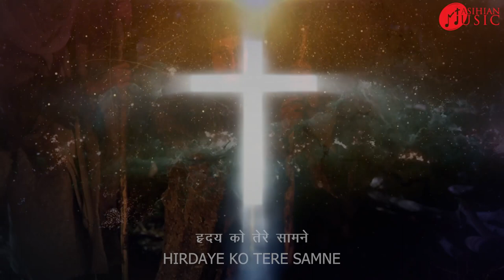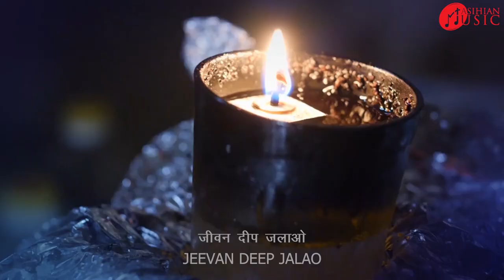VANDANA KARTE HAI | BEAUTIFUL JESUS CHRISTIAN SONG 2021 - MASIHIAN MUSIC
VANDANA KARTE HAI | MASIHIAN MUSIC | HINDI WORSHIP SONGS CHRISTIAN | HINDI WORSHIP SONGS CHRISTIAN

This is the day that the lord has made, siyon desh humara desh  songcommonly in every house and church during the daily prayers.

Ephesians 3:17-19-21:
“So that Christ may dwell in your hearts through faith—that you, being rooted and grounded in love, may have strength to comprehend with all the saints what is the breadth and length and height and depth, and to know the love of Christ that surpasses knowledge, that you may be filled with all the fullness of God. Now to him who is able to do far more abundantly than all that we ask or think, according to the power at work within us, to him be glory in the church and in Christ Jesus throughout all generations, forever and ever.”

🎵🎷🎤 SONGS LYRIC ♬🎷🎵

Vandana karte hei hum
Hirdaya ko tere samne
laa kar rakhte hai ham
Hirdaya mei mere Masiha
jeevan deep jalao
Hirdaya ke papo ko dhokar
prem ki rah dikhao
Vandana…
Mei hoon nirbal manav
papo ke sagar mei khoya
Ab tum sambhalo Yeshu ji
bhavagar mei hoon khoya
Vandana…
Shakti de do mujhko
mera nahi koi meet
Jeevan ko mere le lo
gaaoon mei tere geet
Vandana…

Download Mobile App :
For Android:-